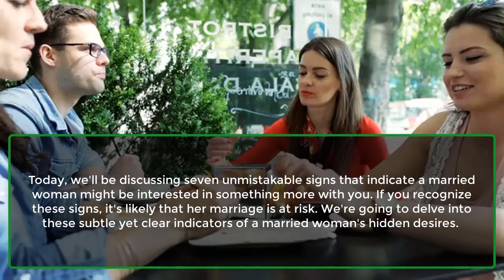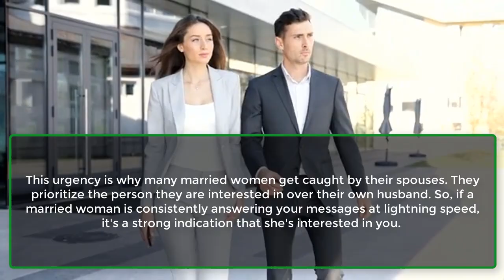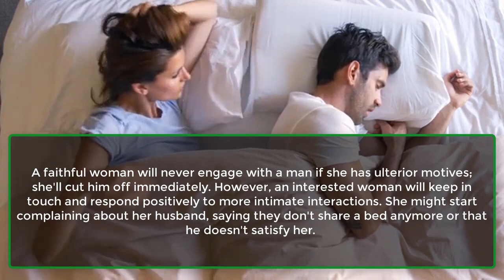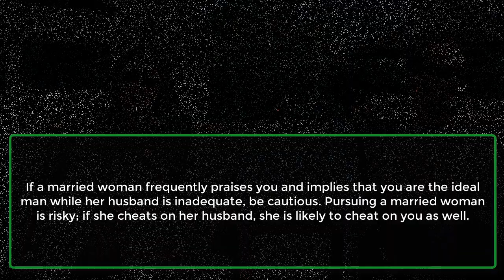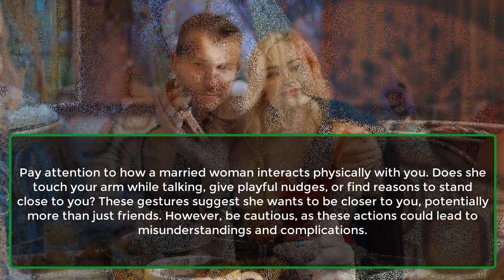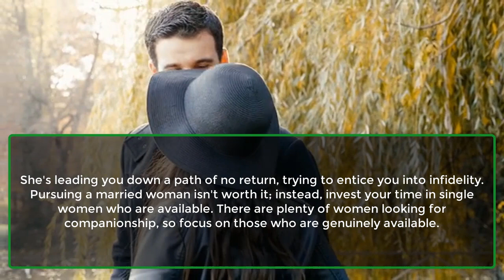7 Sure Signs a Married woman wants YOU | How to know if a Married women likes you | Awesome Facts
7 Sure Signs a Married woman wants YOU | How to know if a Married women likes you | Awesome Facts
Today, we'll be discussing seven unmistakable signs that indicate a married woman might be interested in something more with you. If you recognize these signs, it's likely that her marriage is at risk. We're going to delve into these subtle yet clear indicators of a married woman's hidden desires.
However, it's important to clarify that this video is not meant to encourage you to engage in an affair. Instead, it aims to make you aware if a married woman is trying to seduce you.
Our channel firmly opposes infidelity, so before pursuing a relationship with a married woman, consider the impact on her husband. Remember, don't do to others what you wouldn't want done to you.
1. She Always Answers You Quickly.
2. She Goes Out Of Her Way To Spend Time With You.
3. She Gets On Your Wave.
4. She Compliments You.
5. She Opens Up About Her Marriage.
6. She Initiates Physical Contact.
7. She Wants To Find You.